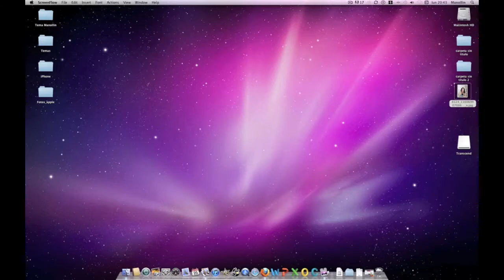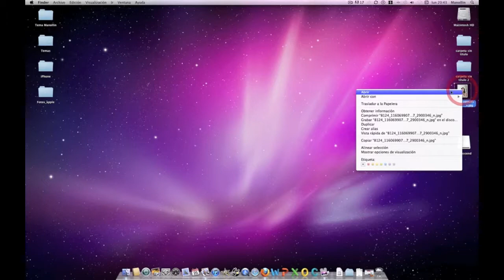Videotutorial: Recucir tamaño de una foto con Vista Previa